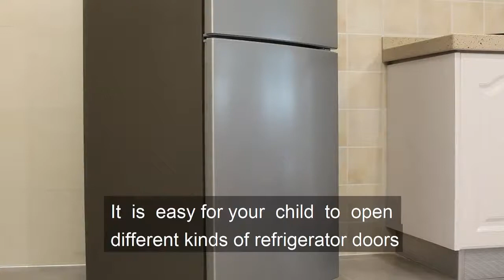Baby Safe Refrigerator Lock